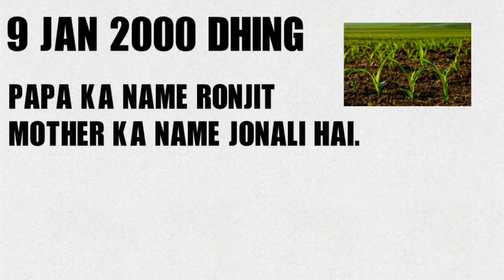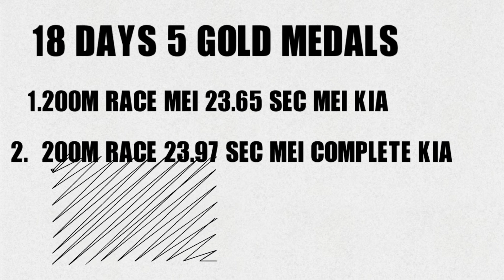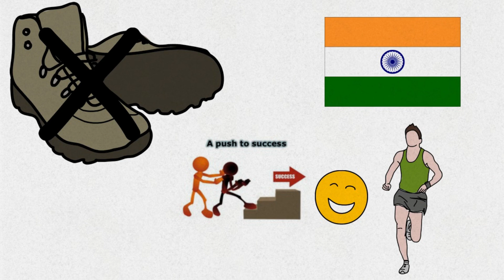Hima Das Biography.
hima das records.records of hima das. hima das.

NOTE:THIS IS MY RESEARCH FROM INTERNET THIS MIGHT NOT BE RIGHT 100%.THANKYOU.